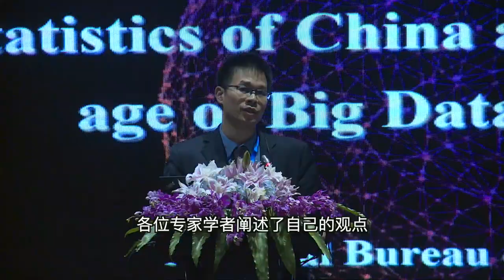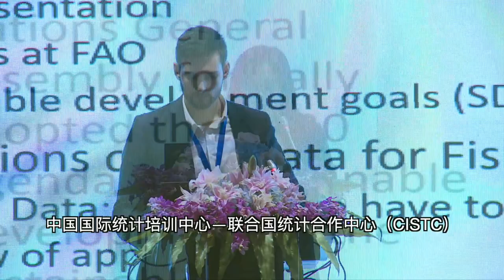International Symposium on the Use of Big Data for Official Statistics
Hangzhou, China
16 - 18 October 2019

The symposium aims to increase the knowledge and skills of statistical offices in using new data source, tools and methods, and to foster collaboration among countries in the Asian-Pacific region in the use of Big Data for official statistics. The symposium will give an overview on the work of the GWG and its Task Teams. Special attention will be devoted to the UN Global Platform as a digital platform enabling international and regional collaboration. This platform enables statisticians, data scientists and other researchers from different countries and locations to work together on projects involving, for example, satellite data to estimate crop production.

The UN-China Centre on Big Data is being set up as a regional hub of the UN Global Platform, giving countries in Asia a better opportunity to advance the work on Big Data. This Centre will be useful to initiate and execute innovative data projects. The Centre will also serve as a training institute to develop new skills for staff of national statistical offices.